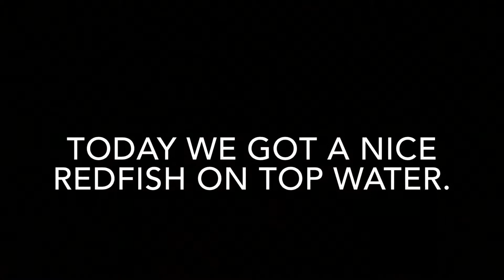Redfish on Tops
Today we fished for a little while with topwater baits and found a school of Reds.  Catching Reds on topwater is a blast especially when you can sight cast to them.

MyFinFinder is the ultimate log book to make your trips more successful.  You can share the locations where you catch fish with your friends and they can share with you to help you build the ultimate log book.